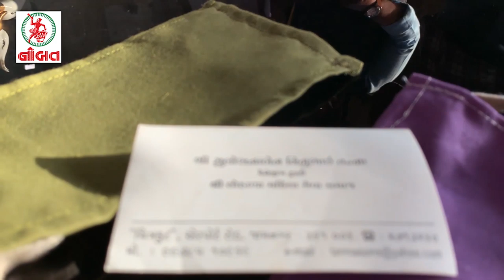શ્રી લોહાણા મહિલા સેવા સમાજ દ્વારા ' માસ્ક ' વિતરણ નો સેવાયજ્ઞ